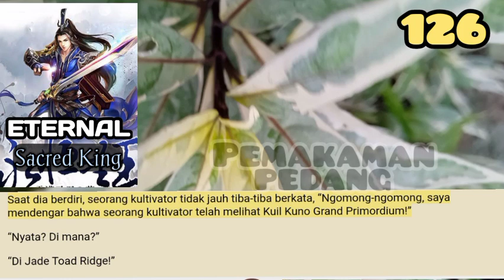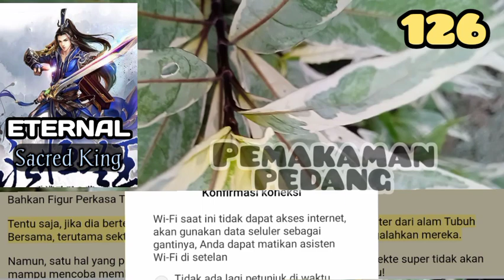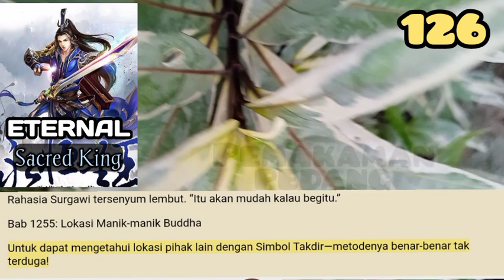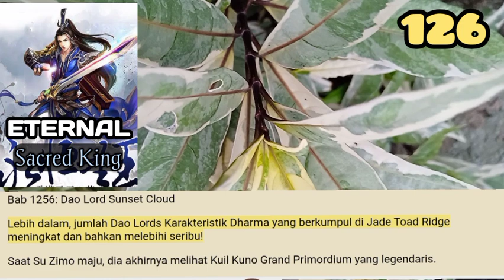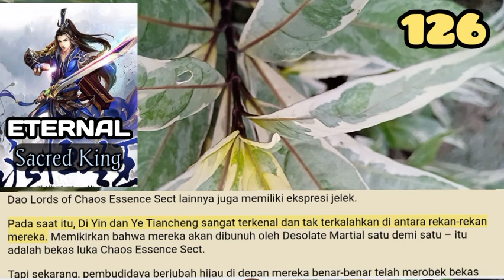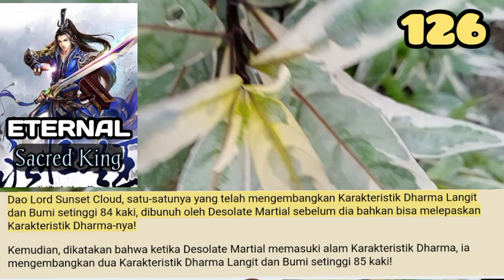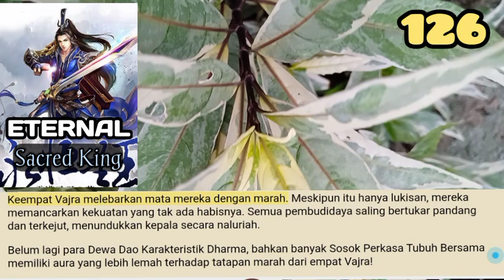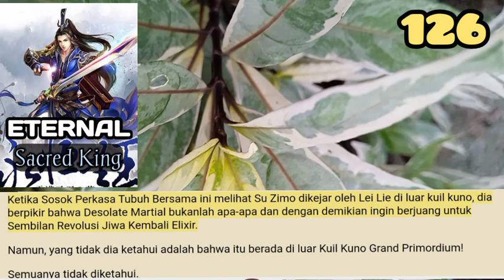Pemakaman Pedang, ESK 126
Yan Beichen bahkan telah menyerah pada Asura Saber yang telah mengikutinya selama bertahun-tahun — jelas bahwa dia bertekad untuk meninggalkan dunia kultivasi.

storian gallery